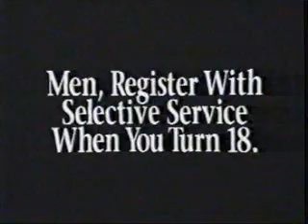Selective Service PSA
Another word from your friends at 13 WMAZ. Men, sign up for Selective Service when you turn 18! It's not an option, it's the law. Or something of that nature lol.